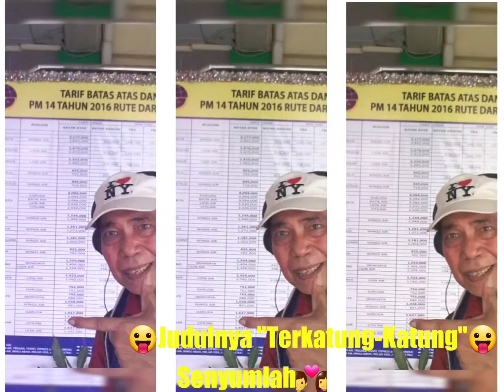🇮🇩💖HAPPY TIME EVERYWHERE IN MANADO CITY-NORHT SULAWESI-INDONESIA 💖🇮🇩 🇺🇸💞🎹MELODY...."BEFO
🇮🇩💖HAPPY TIME EVERYWHERE IN MANADO CITY-NORTH SULAWESI-INDONESIA 💖🇮🇩

🇺🇸💞🎹MELODY. "BEFORE THE NEXT TEARS DROP FALL"🎹💞🇺🇸